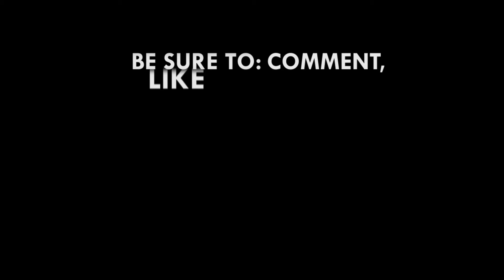We were evicted without compensation – Kaiser Flats Residents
Spokesperson for residents at the Kaiser Flats, Isaac Lomotey has said that residents of the flats were offered no compensation by NADMO officials or TDC, they were merely ejected from their homes.